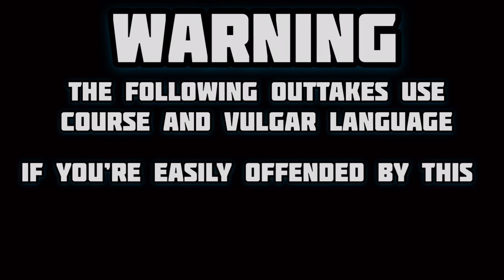My Tool Buying Theory || Buy Once, Cry Once? NOPE!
Come find out why I disagree with the phrase, BUY ONCE, CRY ONCE when it comes to buying tools. I hear this phrase commonly used among makers and tradesman that are already well established in their craft and I think they forget what it was like starting out. I know myself at least was broke as hell when I first entered the trades and had a family to feed when I started down my woodworking and welding hobbies. When it comes to starting out and buying your first tools the last thing you should be doings is buying the absolute best tools on the market. Which is exactly what saying, Buy once, Cry once is trying to get across. Rather watch this video and see if you agree with my tool buying theory that is in direct opposition with the, BUY ONCE, CRY ONCE mentality.

Questions? Comments?

Want to help support Brads Workbench? Feel free to throw a dollar in the tip jar

*Amazon links are affilate links. This adds absolutely NO additional costs to you. Thank you for your support and using the links provided to make your purchases.